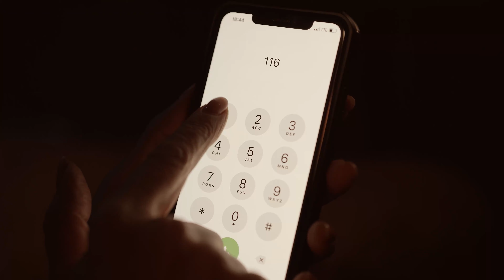“Qadın Dəstək Xətti”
Qadın Qaynar xətti çətin psixoloji durumda olan, böhran və təhlükəli sosial situasiyada yaşayan, ruhi və fiziki şiddətlə üzləşən qadınlara dəstək vermək üçün yaradılıb.
“Qadın Dəstək Xətti”-nə 24 saat xidmət göstərən 116111 qısa nömrəsi ilə müraciət etmək olar.